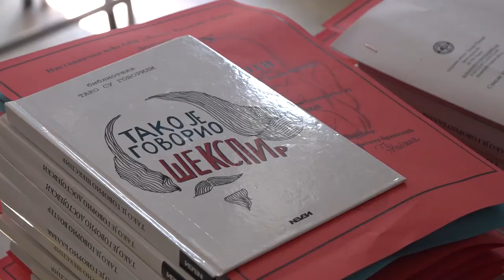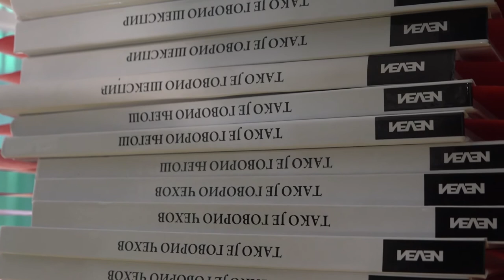PRIJEM ZA USPEŠNE ĐAKE NA TAKMIČENJIMA I PRVU GENERACIJU ODRASLIH MATURANATA